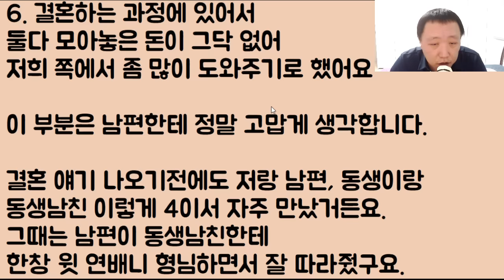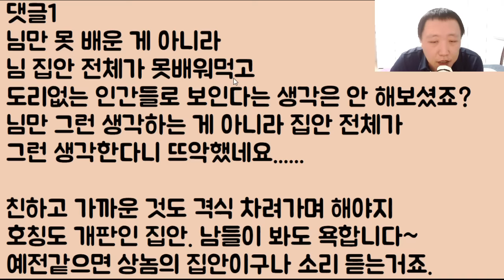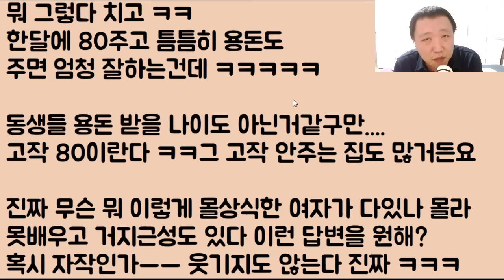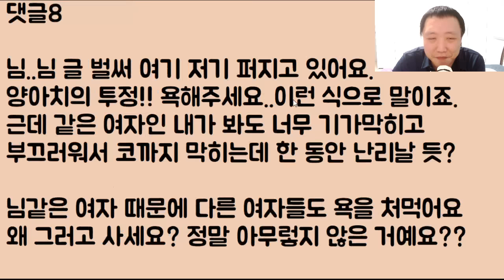[이런 미친ㅋㅋㅋ] 자기 남편 나이가 어리다고 개 무식하게 지 동생 남편인 제부에게 어서 형님이라고 불러!! ㅇㅈㄹ 시전, 이혼 당함ㅋㅋㅋ